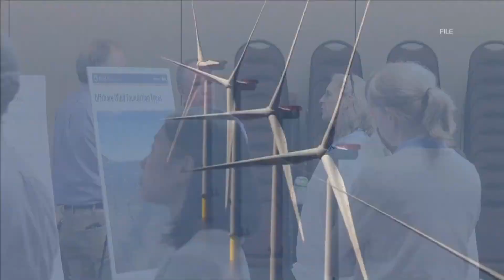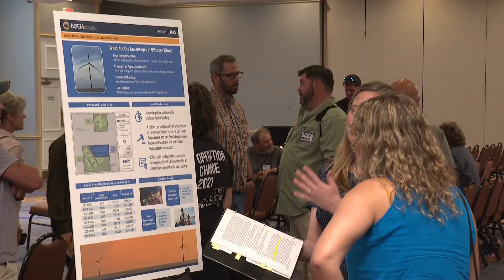Environmental study allows Gulf of Maine offshore wind research lease to move forward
The state of Maine has proposed putting 12 offshore wind turbines atop University of Maine-developed floating platforms.